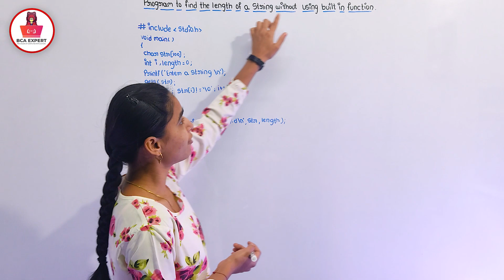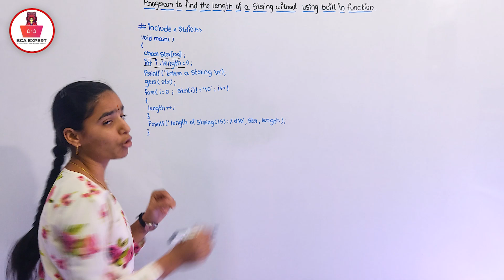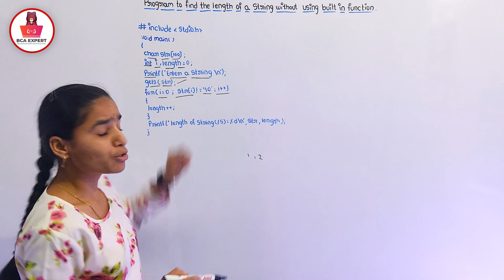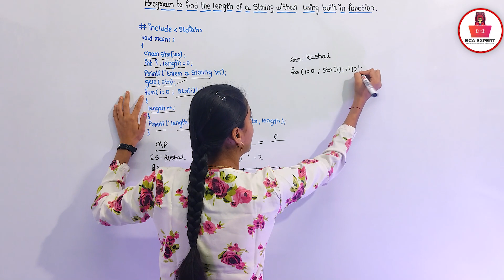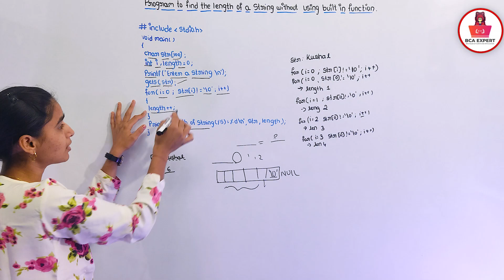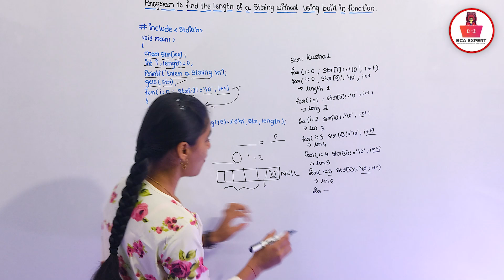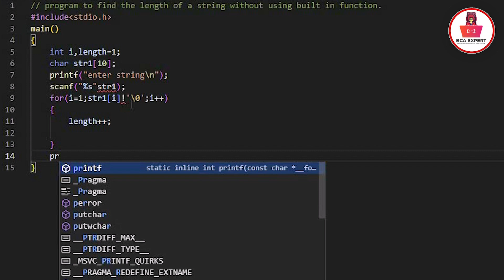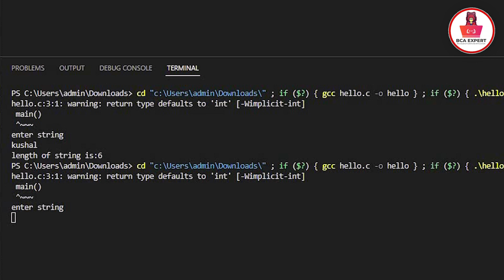C program to find length of string without using built in function